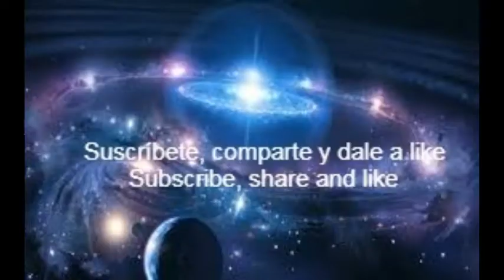eldlich synchro deck junio 2020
español
El oro cubrirá todo, incluso a sus enemigos

créditos a por la música usada en este video

english
the Gold will cover everything, even your enemies

for the music used in this video